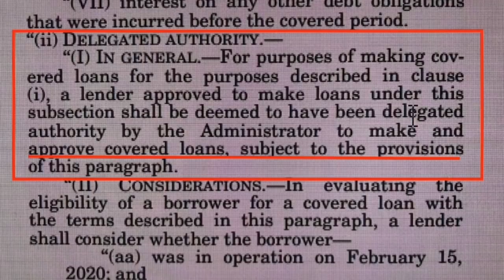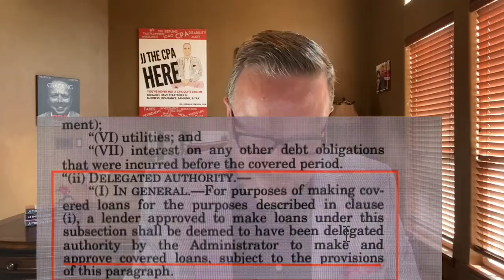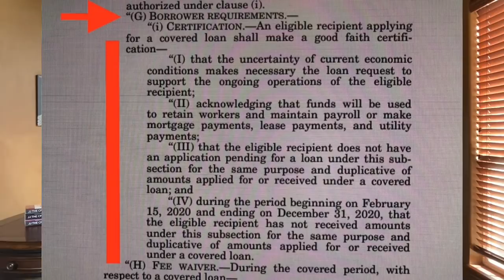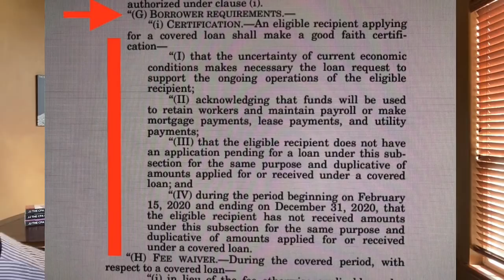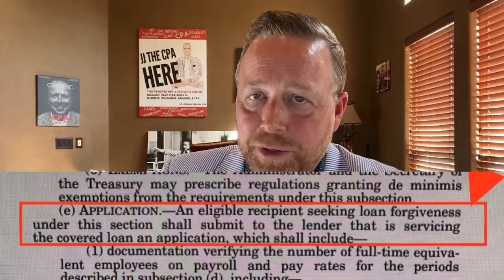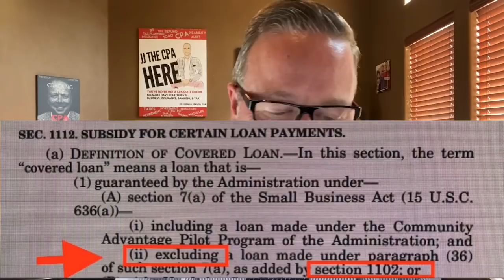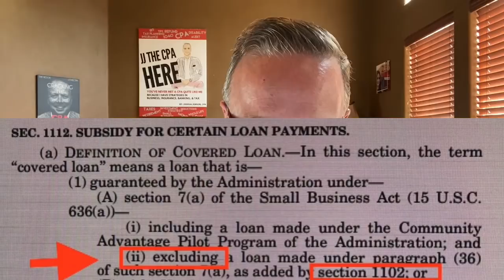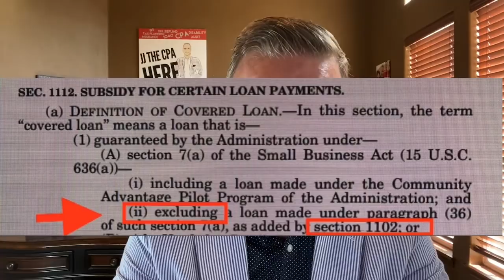VOID: EXPIRED INFORMATION